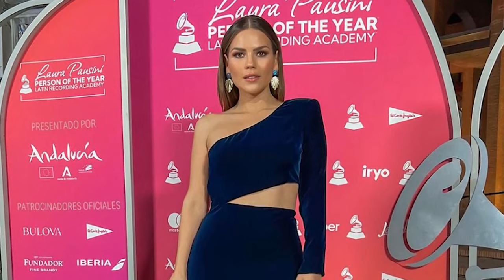¿QUIERES LA CIUDADANÍA ESTADOUNIDENSE? Karina Banda te aconseja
En una entrevista exclusiva con MundoNOW, charlamos con la reconocida conductora mexicana Karina Banda.
Ell compartió su emoción y desafíos durante el proceso para convertirse en ciudadana estadounidense.
Acompañada por sus colegas Enrique Borja y Borja Voces, Banda lidera la campaña ¡Hazte Ciudadano!.